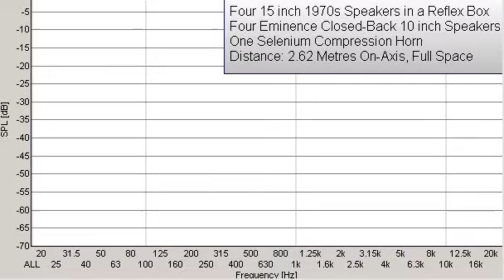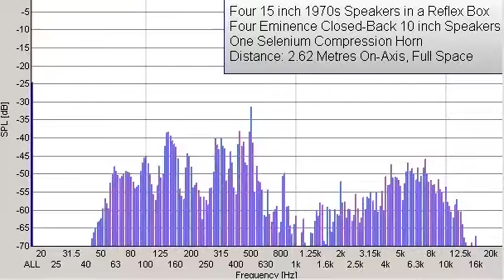Old 1970s 15 inch Speakers (Playing Fusion Jazz)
Speakers are 2.62 metres from the microphone. SPL measured at the distance of the microphone is 96 dB C-Weighted.